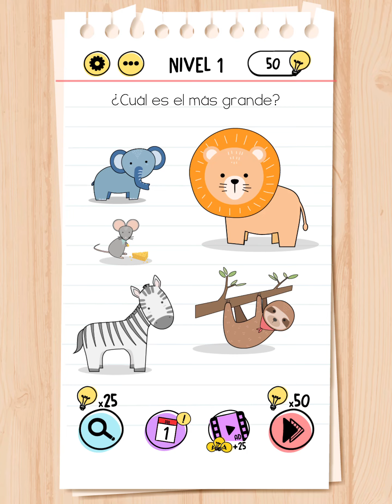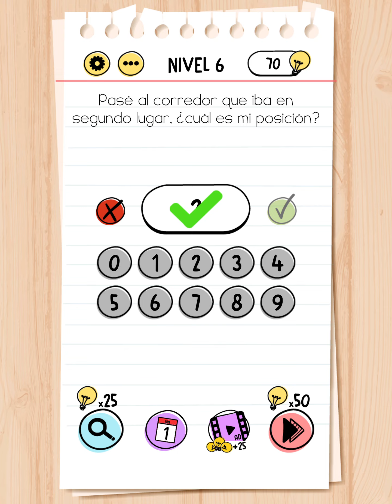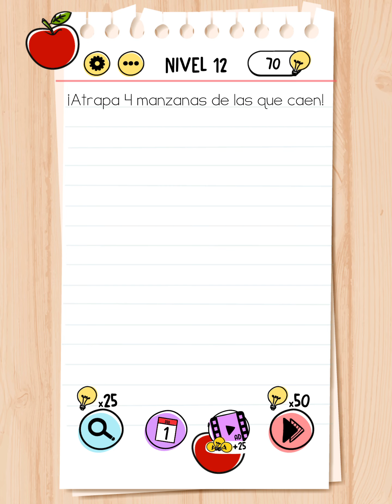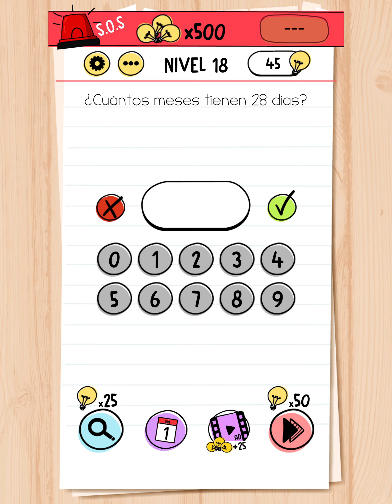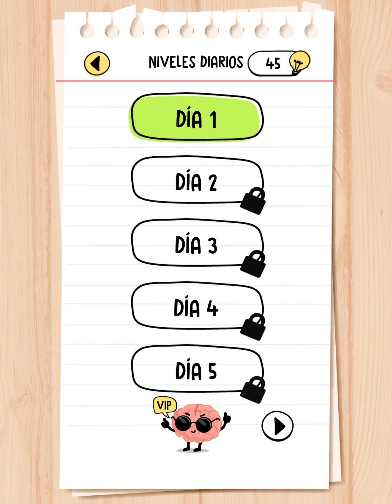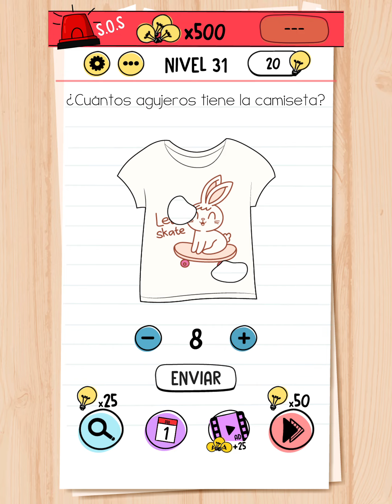Brain Test increíble Parte 1